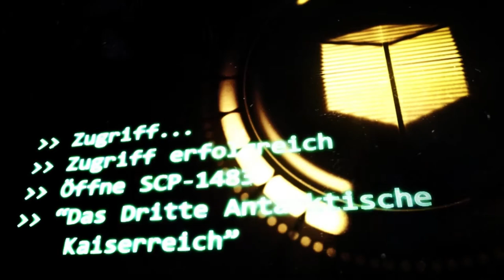SCP-1483: [Das III. Antarktische Kaiserreich] (German/Deutsch)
Bei SCP-1483 handelt es sich, wie durch lokale Karten und Tag- und Nachtzyklen bestätigt, um die Version des Kontinents Antarktika, welche sich in Universum B-10208-Alpha-1483 befindet und durch eine kleine, etwa 1,7 m breite, Spalte in der Königin-Alexandra-Bergkette betreten werden kann.  Die Übergangsstelle wird als eine SSoUIS2 (Stabil/Stationär/ohne Unterstützung/Instantan/Sicher/Zweispurig) Universalüberlappung klassifiziert."